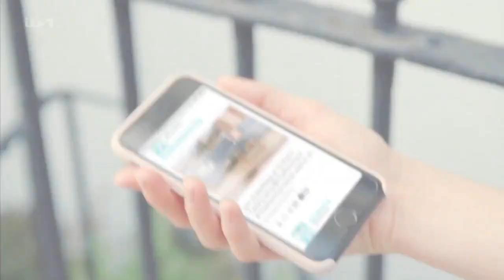This Morning With Alison And Dermot | Friday 10th February 2023 | DanTV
Presenters: Alison Hammond And Dermot O'Leary